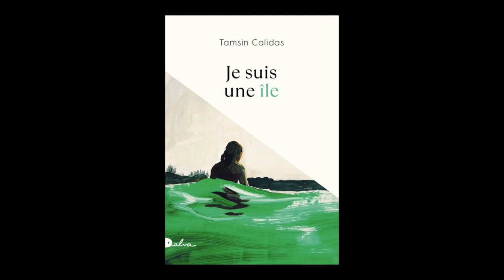Tamsin Calidas - Je suis une île : Récit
À l'occasion du Festival Étonnants Voyageurs à Saint Malo, Tamsin Calidas, vous présente son ouvrage "Je suis une île : récit" aux éditions Dalva.